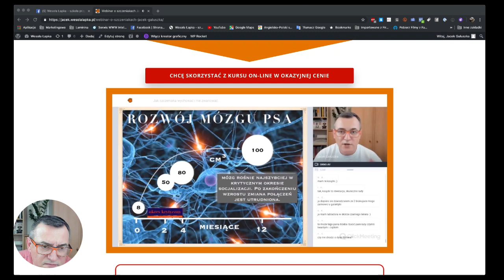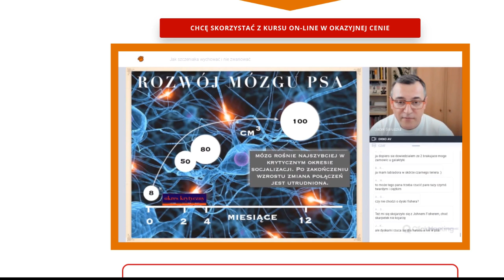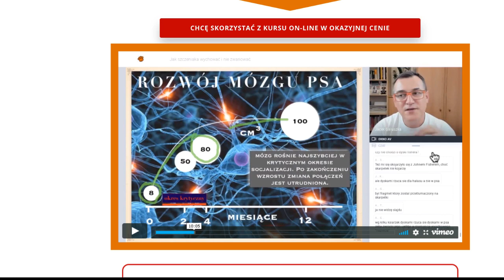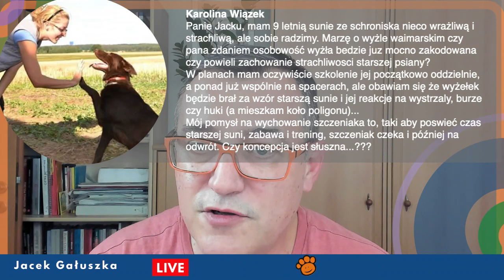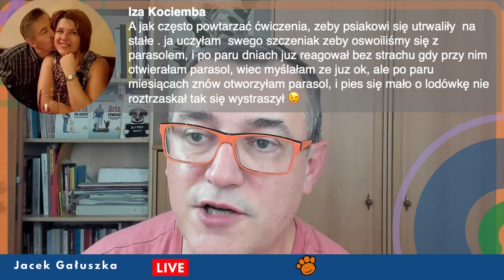Najczęstsze pytania o szczeniaki. Co powinniśmy wiedzieć o szczeniakach.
O co najczęściej pytali uczestnicy webinaru o szczeniakach.